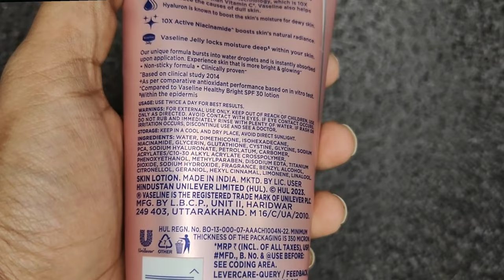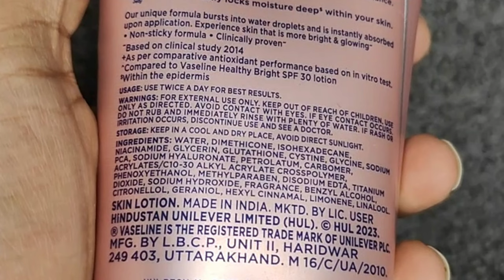FAIRNESS Lotion ? | Vaseline Gluta Hya Dewy Radiance Serum Lotion | फायदे और नुकसान | Shruti Mishra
Today I am sharing my video on...Skin Brightening Lotion | Vaseline Gluta Hya Dewy Radiance Serum Lotion Review | फायदे और नुकसान | Shruti Mishra

Shruti Mishra
Xoxo

Shruti Mishra
ShrutiMishra